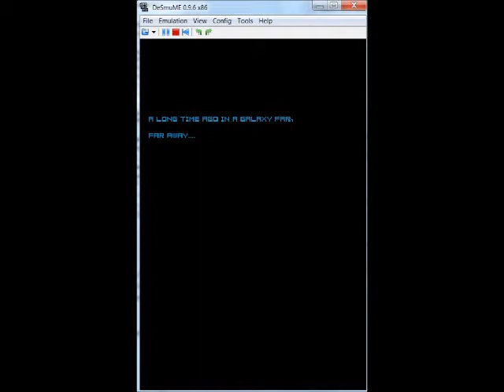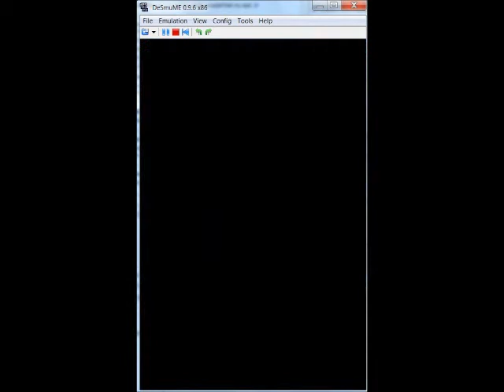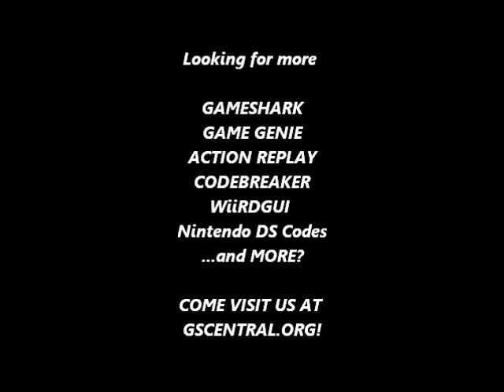GSCentral - Star Wars - Episode III - Revenge of The Sith (NDS) - Infinite Health (Anakin Only) (AR)